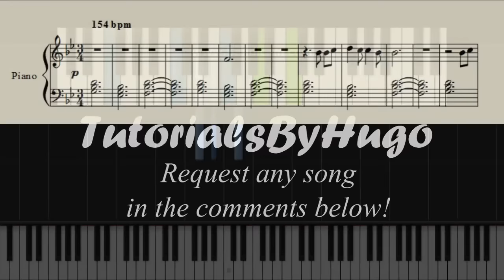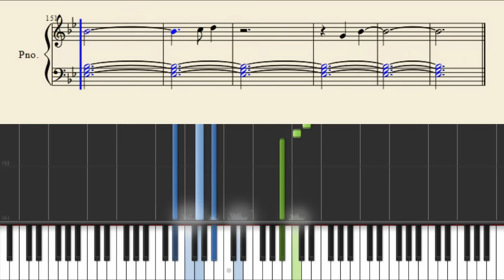Shawn Mendes - Like This - EASY Piano Tutorial + SHEETS